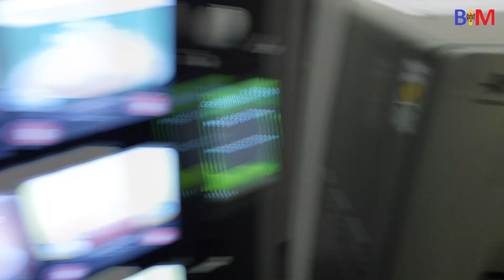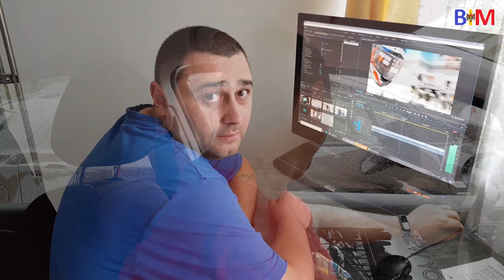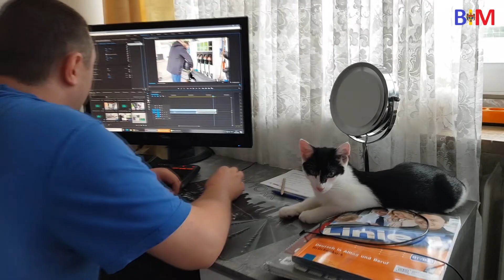#260 Нам не дали частное парковочное место. У Саши каникулы.